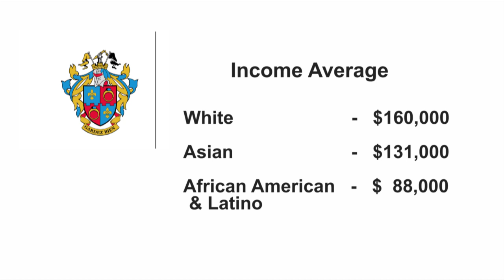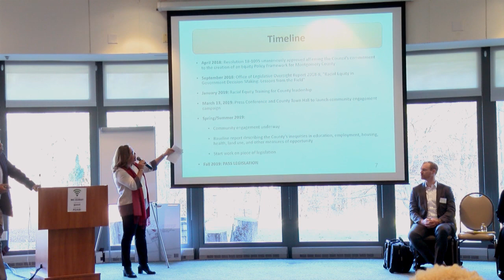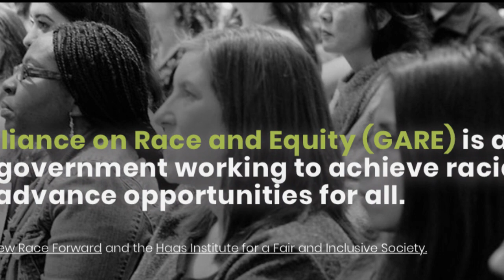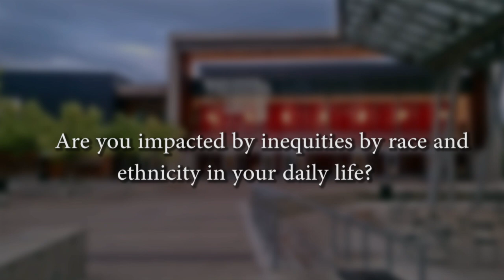Racial Equity and Social Justice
Montgomery County Council president, Nancy Navarro and Montgomery County executive Marc Elrich, developed a resolution that would create an racial equity and social justice framework in county government. Susan Kenedy has the story